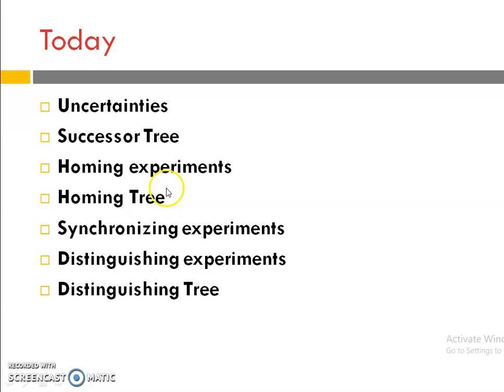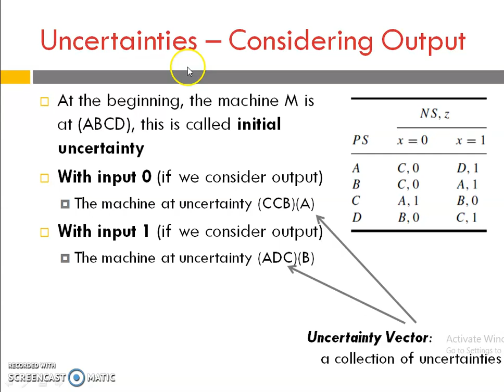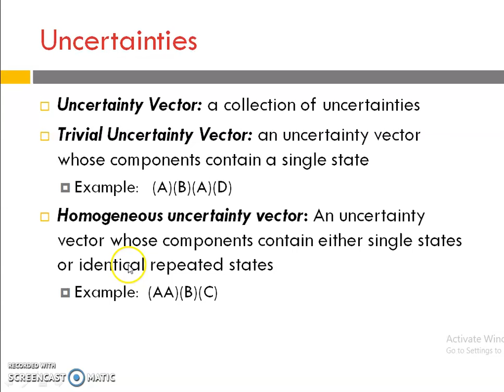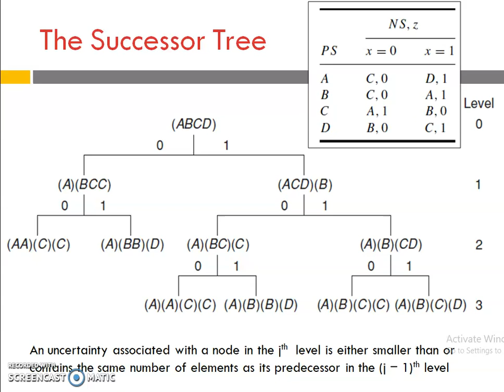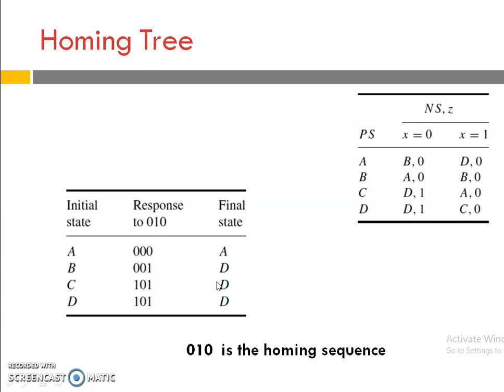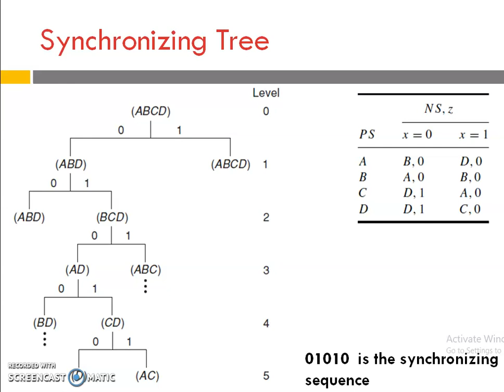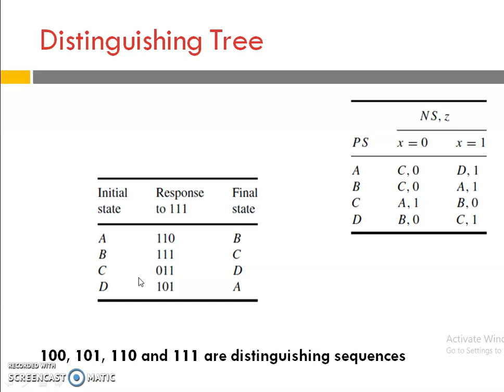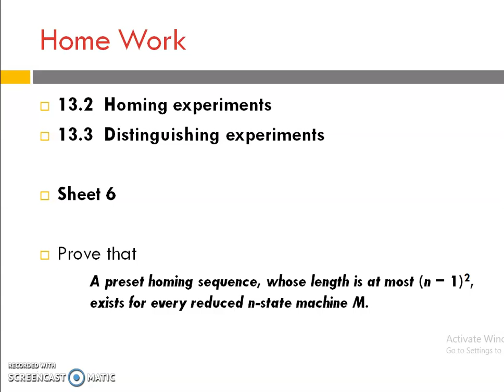Lecture 13 Homing & Distinguishing experiments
Uncertainty Vectors, Homogeneous & Trivial Vectors, Homing & Distinguishing experiments, Synchronisation Sequence, and Successor and Distinguishing trees